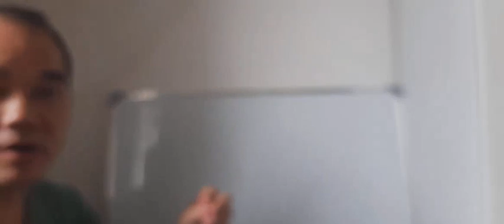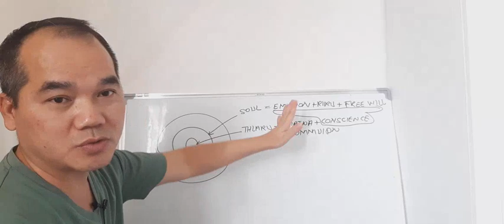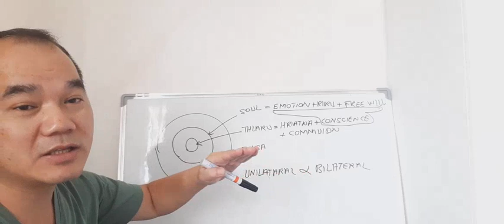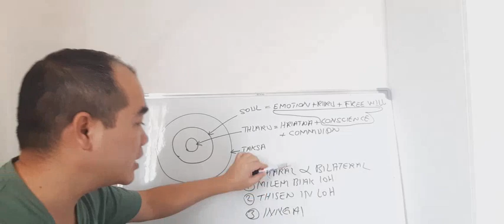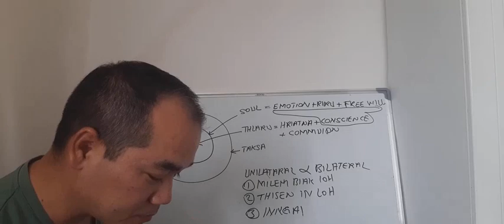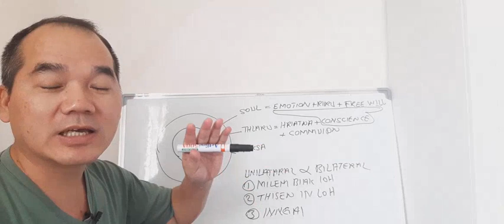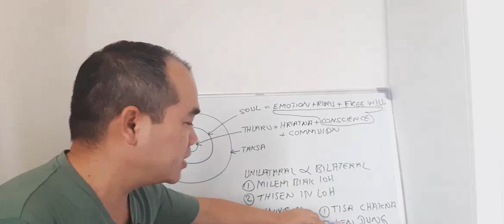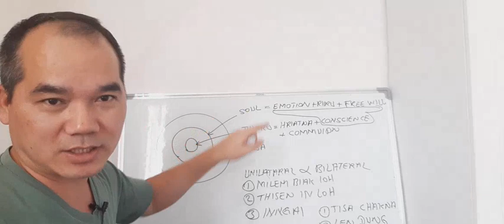THINLUNG SERHTAN (PART 1)